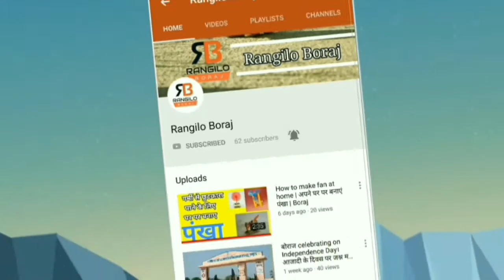free Eneregy Experiment using potato |आलू से बिजली बनाएं ||बोराज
🙏this is just entertainment purpose only 🙏